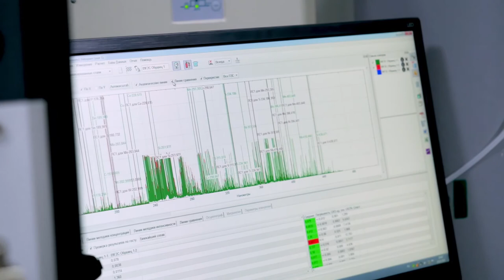Испытания на показатель определяющий химический состав металла